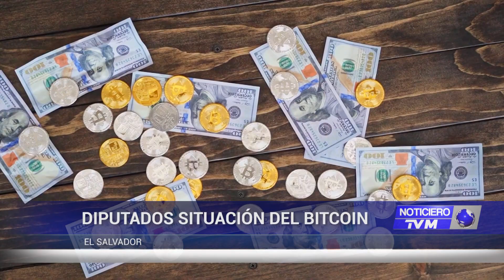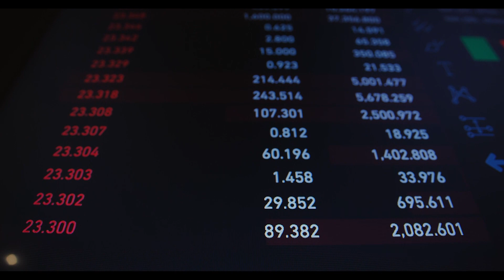REACCIONES DE DIPUTADOS ANTE PROHIBICIÓN DE BITCOIN EN CHINA